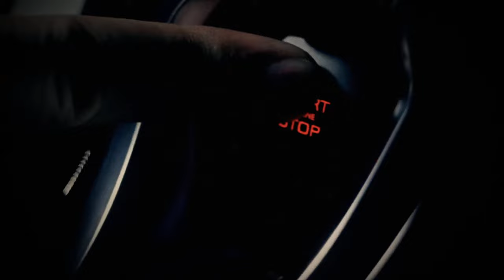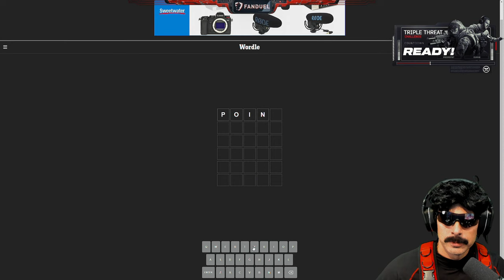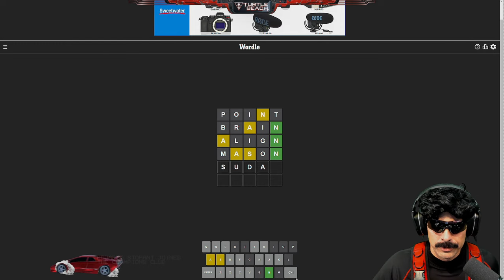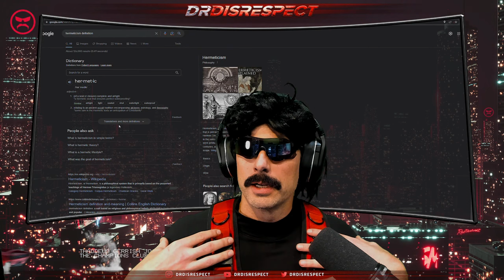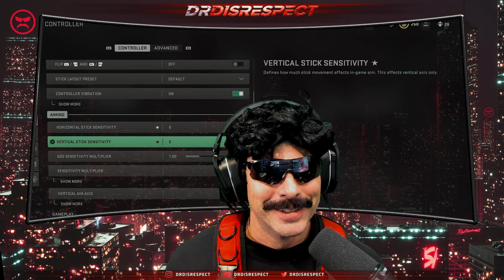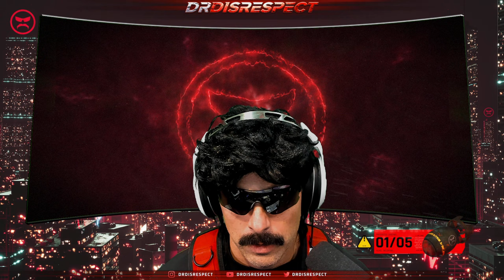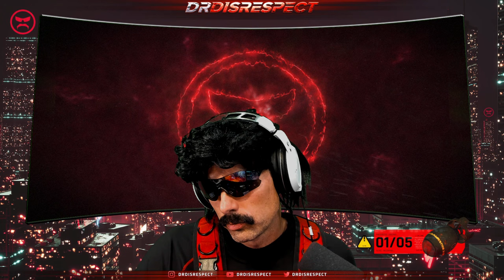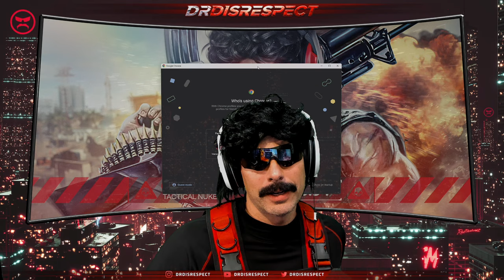🔴LIVE - DR DISRESPECT - WARZONE 2.0 - NUKE PURSUIT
Legendary Duo Nuke Attempt.